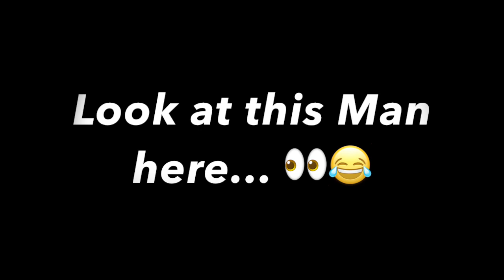A Day in the Life: (Overseas Basketball) Episode 9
A inside perspective of what a Day in the Life is like as an Overseas Pro. Playing in my 3rd Professional Season, 1st here in Luxembourg playing for BBC US Hiefenech Follow me throughout this season!